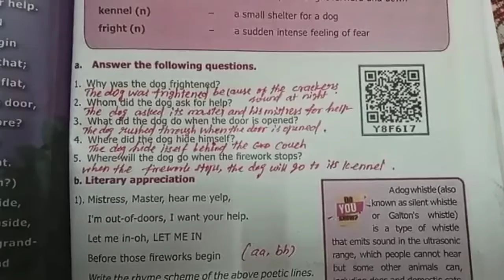🐕💥💥8th std English,🔥 Fire Work Night,poem//Book back question and answer//Mind map//Consolidation